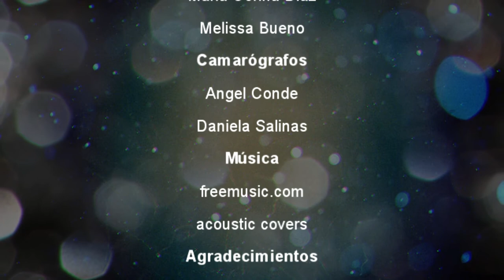Gustavo Silva - El Hiperrealismo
Micro Cultural para la catedra Producción de Televisión II de la Universidad Arturo Michelena (UAM) .

Colaborador : Gustavo Silva (Valenciano, artista plastico e hiperrealista ganador de premios internacionales)

Producción General : Daniela Salinas, Melissa Bueno, Ma Corina Diaz, Daniella Trestini.

Camaras: Daniela Salinas, Angel Conde.

Agradecimientos: Gustavo Silva, Adriana Pinto, Taylober Aguilar.

Edición: Taylober Aguilar